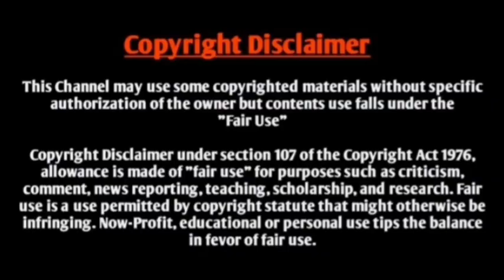গ্যাংস্টার যখন বর || জোর করে বিয়ে || সকল পর্ব || Powerful || Ft : Ashik, Priyanka, Anu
👉 Script Writer : Rakib Hassan Ovrnil

👉 Video Edit : Rakib Hassan Ovrnil

👉 Video Voice  : Asik & Priyanka

👉 Audio Edit : Rakib Hassan Ovrnil

Voice_Of_ Asik
Opu's Dairy

For Bangladeshi Contents:
This channel may use some copyrighted materials without specfic authorization of the owner but contents used here falls under the "Fair Use" aa described in The Copyright Act 2000 Law No. 28 of the year 2000 of Bangladesh under Chapter 6, Section 36 and Chapter 13 Section 72.

Romantic love story all part
Love story all part
Bangal love story
Voice Of Rakib
ছদ্দবেশি CM যখন কলেজ ছাত্র সকল পর্ব
মাফিয়া কিং সকল পর্ব
ছদ্দবেশি মন্ত্রীর ছেলে যখন মাফিয়া কিং সকল পর্ব
মন্ত্রীর ছেলে যখন মাফিয়া কিং সকল পাঠ
ক্ষেত যখন মন্ত্রীর ছেলে সকল পর্ব
 ছদ্দবেশি cm যখন কলেজ ছাত্র
ছদ্দবেশি কোটিপতি সকল পর্ব
ছদ্দবেশি ক্ষেত যখন বড়লোকের ছেলে
ছদ্দবেশি আর্মি অফিসার যখন অহংকারী মেয়ে বডিগার্ড
ছদ্দবেশি আর্মি অফিসার যখন অহংকারী মেয়ে বডিগার্ড সকল পর্ব
ছদ্দবেশি ক্ষেত যখন বড়লোকের ছেলে সকল পর্ব
ছদ্দবেশি আর্মি অফিসার যখন ক্ষেত
ছদ্দবেশি আর্মি অফিসার যখন ক্ষেত সকল পর্ব